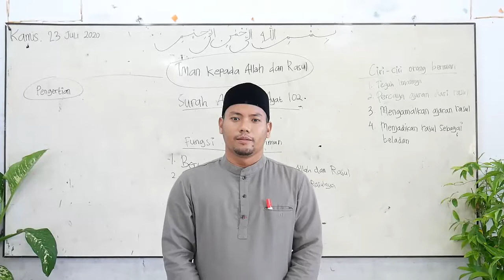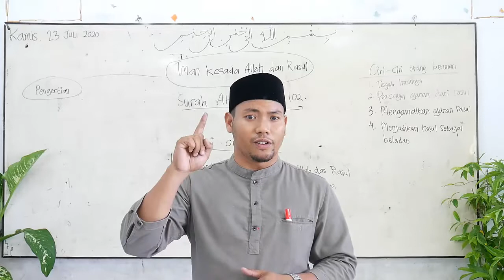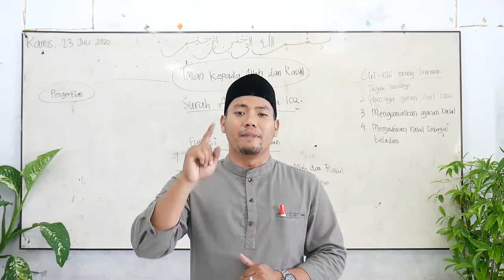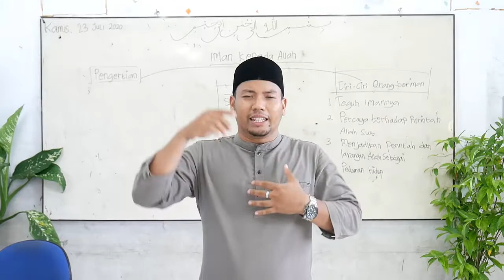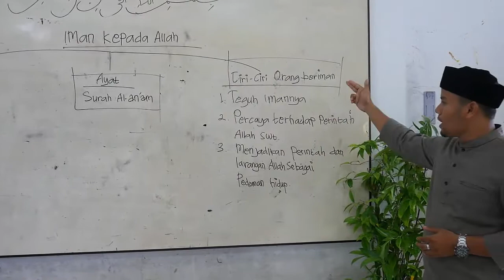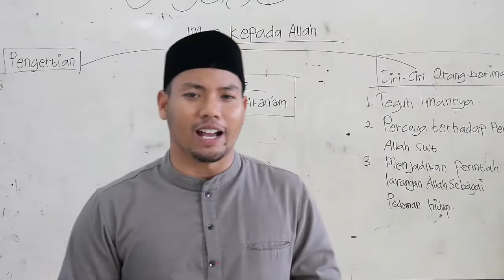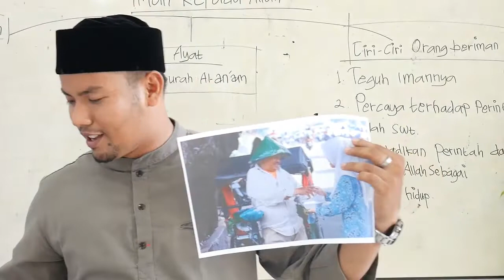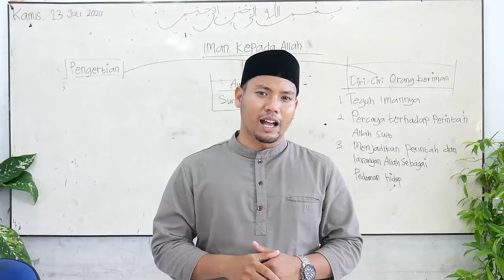Aqidah Akhlak Kelas 4 SD "Beriman Kepada Allah" oleh bapak M. Dedy Syahputra, Bunayya TV - Aceh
Assalamualaikum warahmatullah

Jazakumullahu khairan sudah membersamai bunayya TV selama pandemi Covid-19 ini
Semoga Allah memberikan kebaikan kepada kita semua,

Pada video pembelajaran hari ini Bunayya TV akan membahas tentang Beriman Kepada Allah, mata pelajaran Aqidah Akhalak

Sudahkah kita beriman secara sempurna ?

Yukk simak vdeo nya sampai selesai yaa

Follow juga social media bunayya TV yaa..

fanspage :